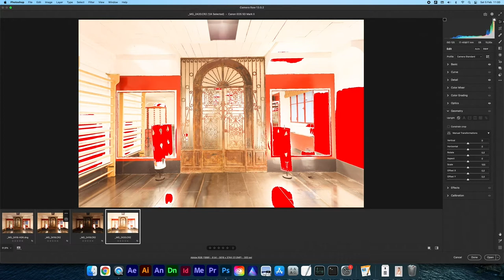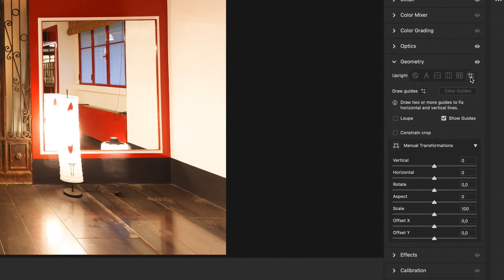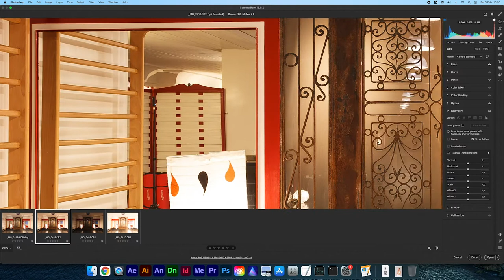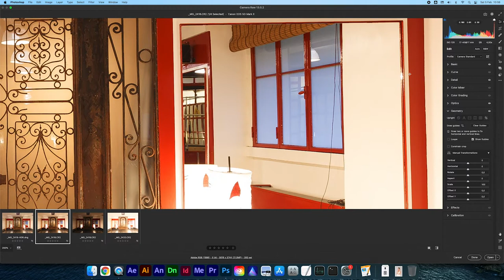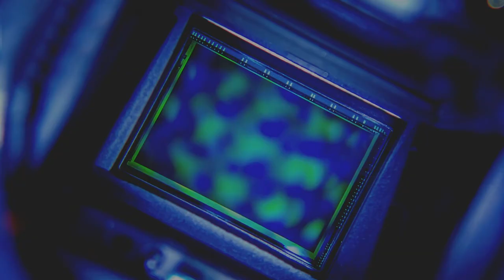Foto di interni - Scattare Foto Senza Luce è possibile? Come fare foto dentro casa | Foto palestra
Primo shooting fotografico ufficiale del 2022, parliamo di foto di interni in una location tremendamente buia! Ecco le foto palestra più difficili dell'anno!

 Ma scattare foto senza luce è possibile? Questo video è utile anche per capire come fare foto dentro casa!

Come si fa a scattare in low light mantenendo un livello di contrasto accettabile? Scopritelo nel video! Ecco come fare belle foto in ogni situazione.

In più, foto 360 con la camera Insta360 ONE X2, per un virtual tour da mettere su Google Street View! Ovviamente anche per questo è possibile scattare foto dentro casa!

🎙️ Rode VideoMicro
💡 Godox Lighting
🔭 Manfrotto Stands
⚪ Kate backdrops

Chapters:
0:00 - Intro
0:46 - Foto di interni 360 con la Insta360 ONE X2
2:49 - Info sul cliente
3:36 - La richiesta del cliente
4:27 - Il servizio fotografico di interni
8:24 - Scattare foto senza luce
10:48 - La post produzione
17:06 - La mia foto preferita
17:34 - Cosa ho imparato, come fare belle foto
24:08 - Iscriviti al canale